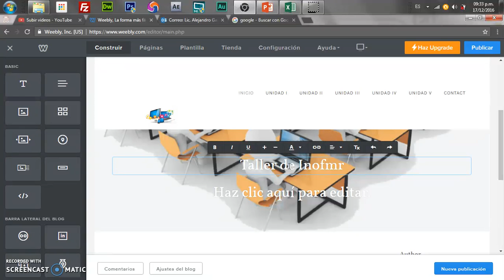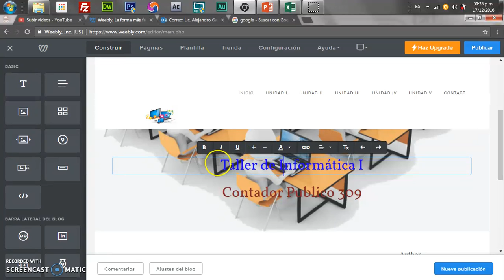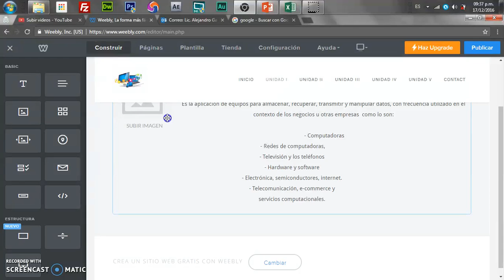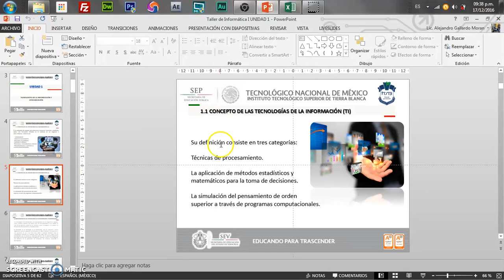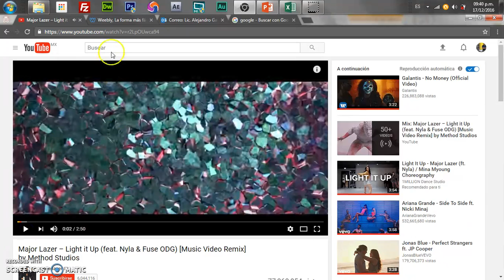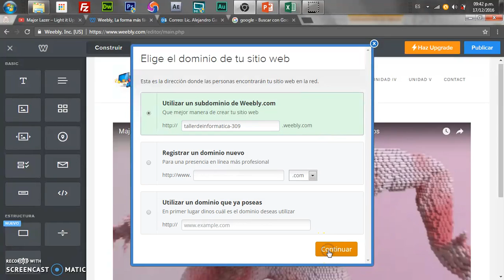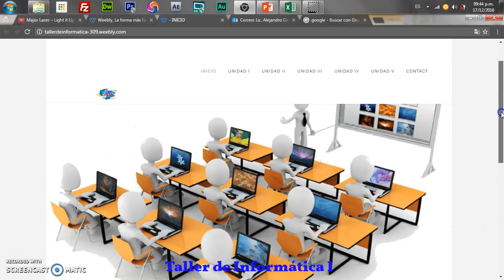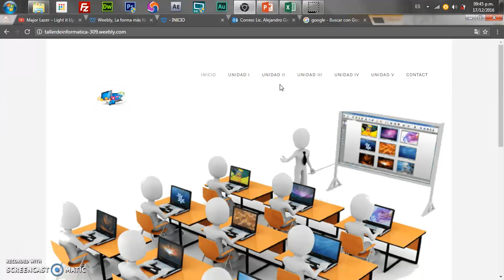Crear Pagina Web en Weebly Parte III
Alumnos del ITSTB en este video les muestro los pasos para crear una pagina web en un sitio gratuito llamado Weebly. Este tutorial consta de dos partes.